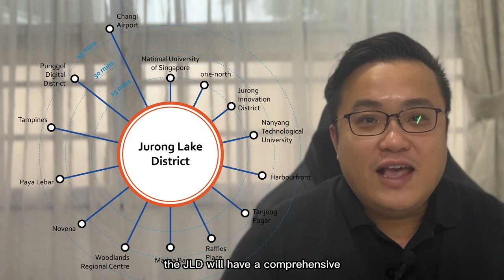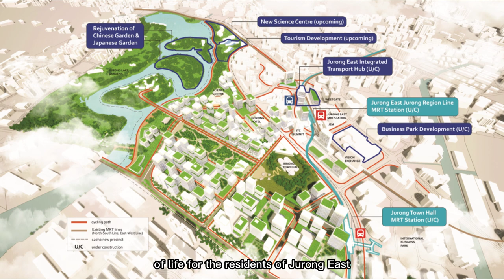How Singapore's Masterplan can benefit you as a buyer or seller? | Jurong Lake District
Singapore's Masterplan on why it is important to know

Today, I will be touching on the Jurong Lake District (JLD) which is having an exciting transformation. Watch on to have more insights

Budget 2023 Talk : How it may benefit buyers/sellers?

Follow me for more real estate tips